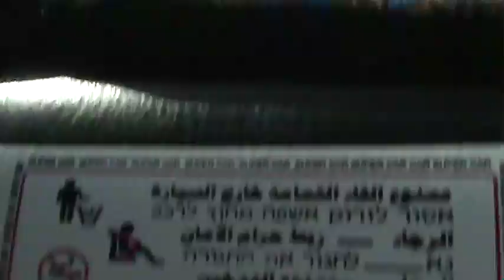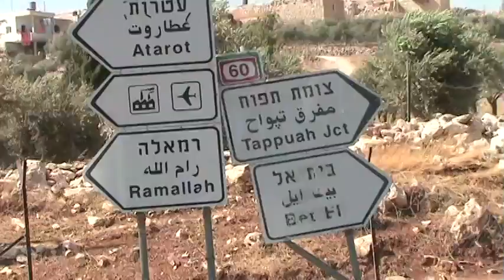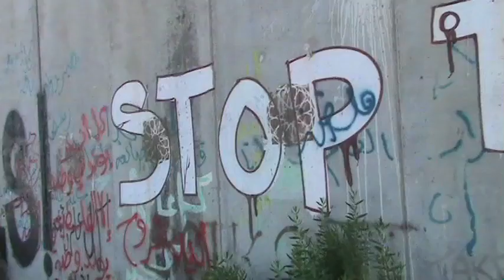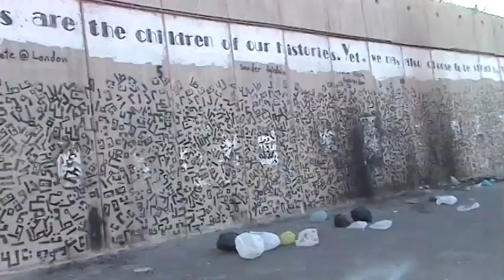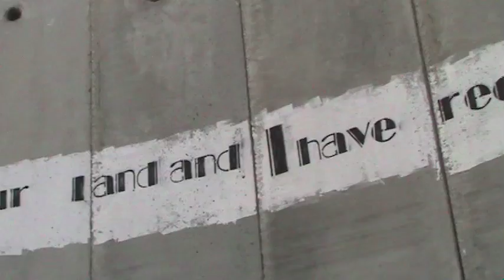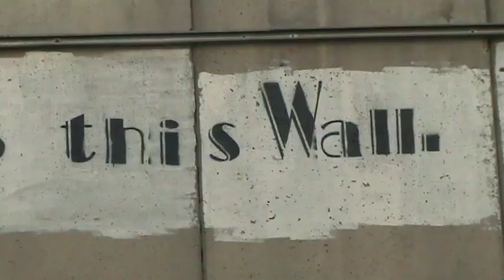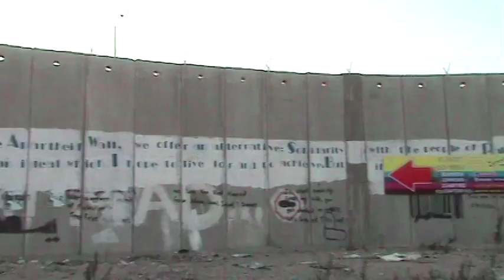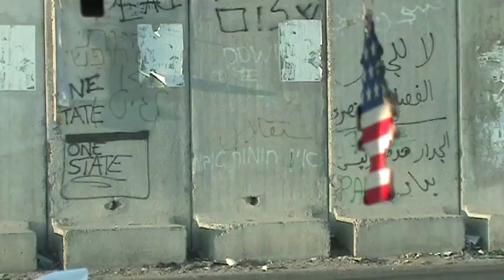Palestine Apartheid Wall Raw Footage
Raw footage for a documentary Adam Fish is making on divided cities around the world featuring Belfast, Nicosia, and Jerusalem. See the other two installments below: